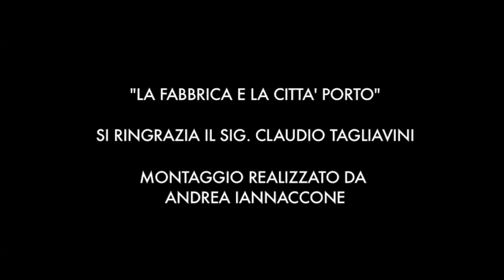LA FABBRICA E LA CITTA' - CLAUDIO TAGLIAVINI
Intervista a CLAUDIO TAGLIAVINI in cui racconta la sua esperienza all'interno all'ILVA  fino alle sue dimissioni. Inoltre racconta le varie lotte che si sono susseguite nel tempo con racconti avvincenti e la trasformazione di un fabbrica in cui esisteva una fratellanza interna a una fabbrica poco amichevole.

Time code
Presentazione 0:00
Storia fabbrica 0:36
Assunzione 3:11
Racconti sui colleghi 5:49
Trasferimento a Bergamo 7:54
Dimissioni 9:36
Esperienze personali 10:40
La crisi e scioperi 14:04
Gli insegnamenti 16:51